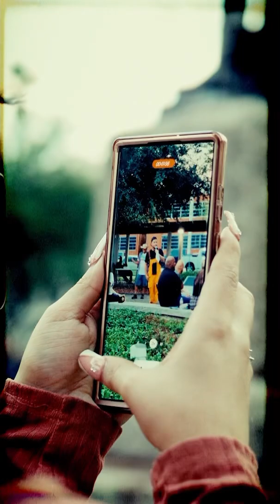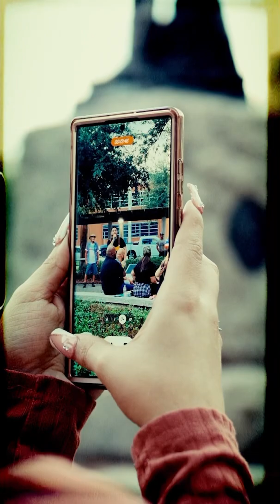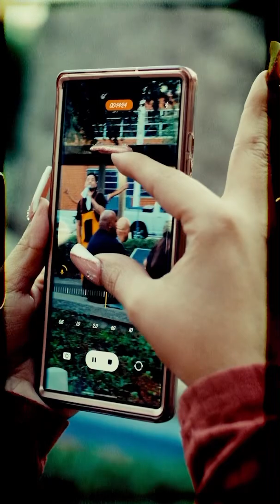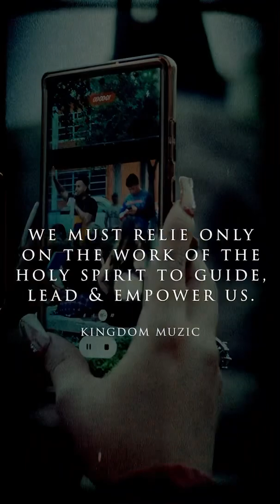Choose life - Galveston Tx - courthouse -Bryann T - kingdom Muzic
Forgiveness will bring you healing and freedom -